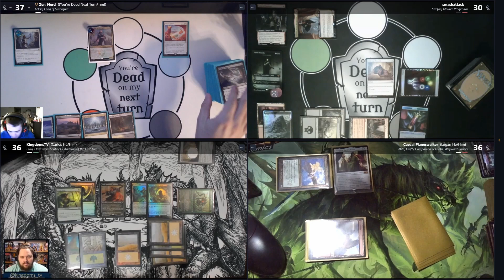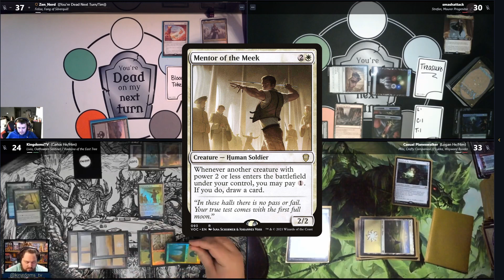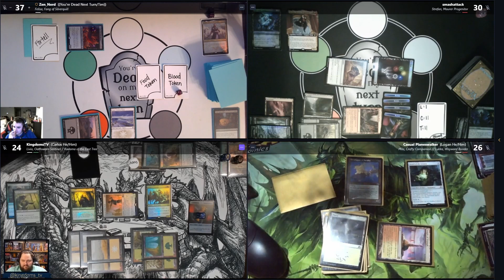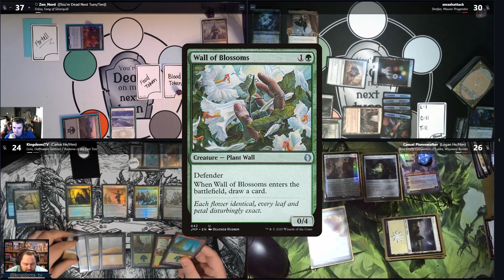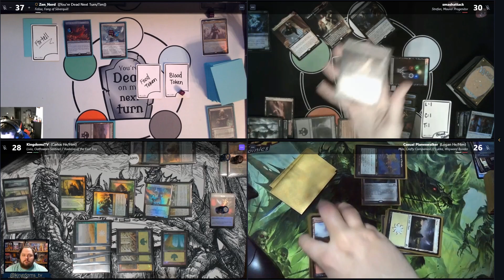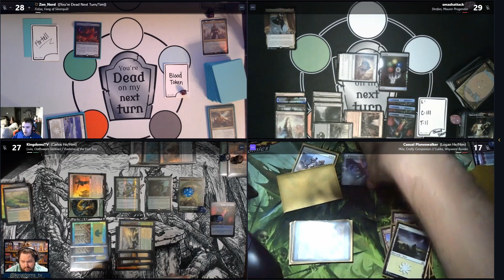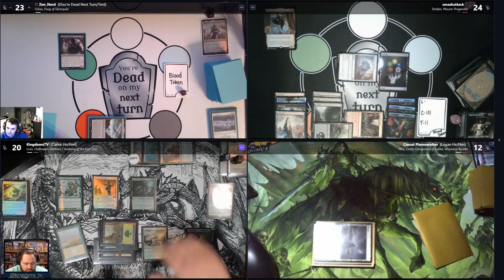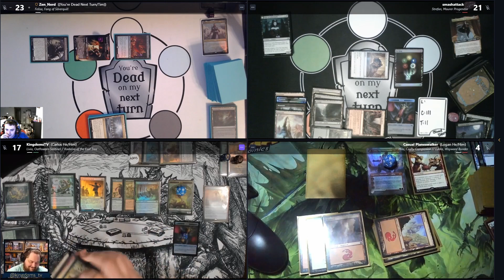Felisa VS. Strefan VS. Livio/Kodama VS. Lukka| You're Dead Next Turn EP.5 FT Kingdom TV| EDH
Crazy Video with Our friend Carlos from kingdom TV and don't forget to check out our affliate for inked gaming 5%percent off your custom playmats as seen on this video.